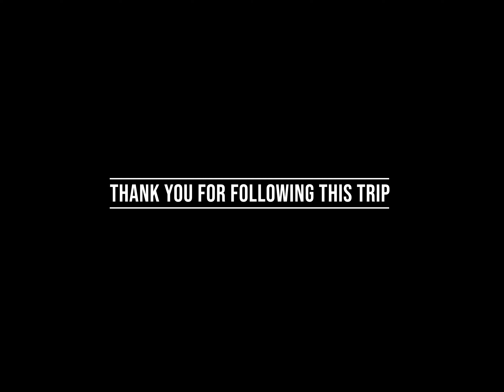Road Trip - Final video